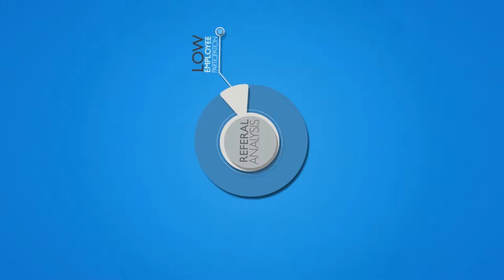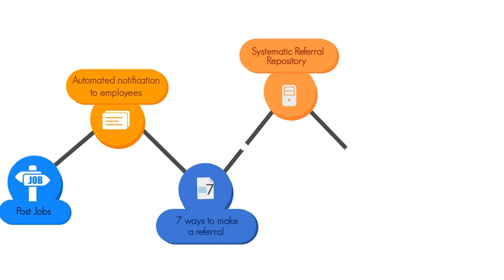Zalp,Product Explainer Videos New Jersey brandepix.com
Brandepix.com is an ANIMATED EXPLAINER VIDEO PRODUCTION COMPANY. At Brandepix, we give you, Explainer videos, 2D Animations, Whiteboard Animations, infographic Animations, Stopmotion and Typography Animation that are simple, direct, and hard-hitting.